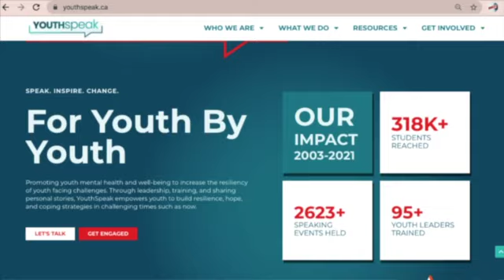Mental Health Barriers with South Asian Parents | Speak Real Podcast Highlight - Dr. Ghazal Abba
In this Speak Real podcast highlight, Christian asks Dr. Ghazal, "What barriers exist in South Asian Parents understanding their child's mental health ?" The full episode discusses discusses the experience of navigating mental health as bicultural millennials, how mental health is perceived int he south asian diaspora community and Dr. Ghazal’s therapy practice.

We want to share one-on-one conversations from our youth speakers on their journey through topics on mental health and wellness. These are their personal stories and ways they've overcome various obstacles in their lives. The Speak Real Podcast will be sharing vulnerable and open conversations between youth every Thursday. We want to help youth to find their voices and empower themselves through the power of their narrative!

@youthspeakcan on Instagram | Twitter | TikTok | YouTube | Facebook